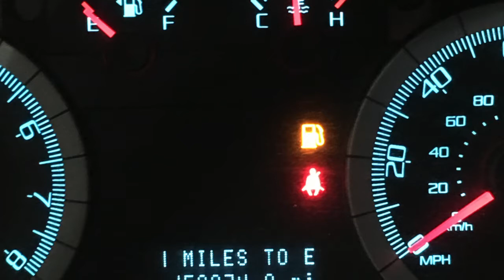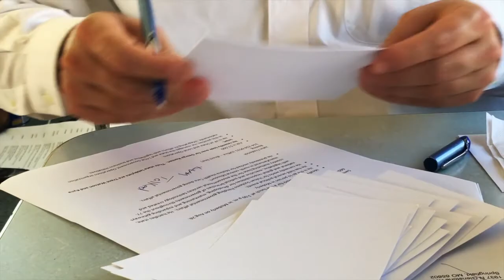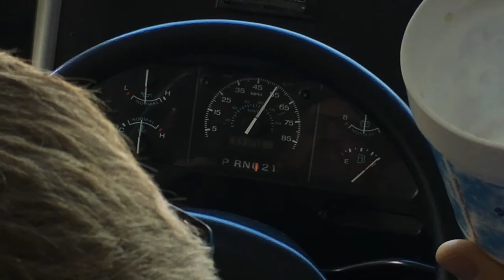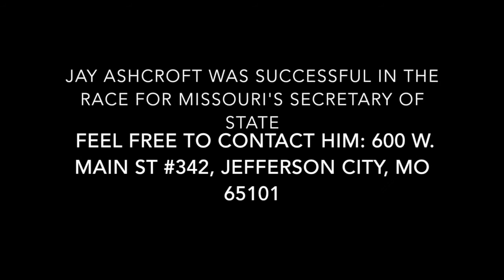ASHCROFT 2016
Not a typical video I would post, but being apart of the Jay Ashcroft Campaign just under a year I really became close to Jay and my coworkers. Looking back on all our memories we had together, this video is for you guys!